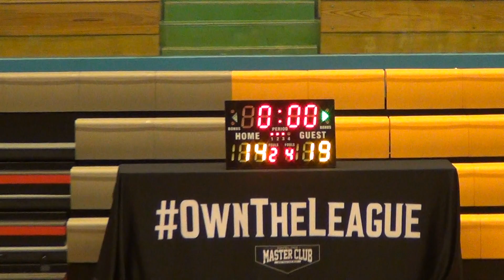24JUN18 Flying Beavers vs VCBT Q3